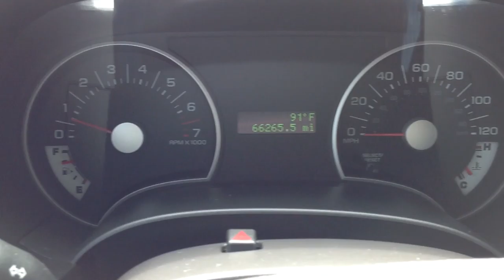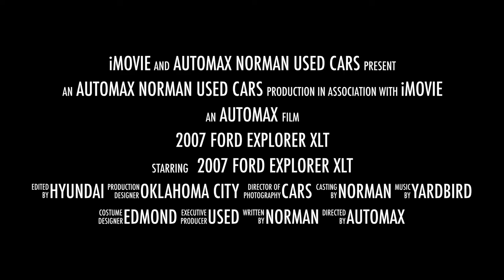Used 2007 Ford Explorer XLT in Oklahoma City, OK serving Norman and Edmond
We're showcasing a used 2007 Ford Explorer XLT in Oklahoma City, OK, serving Edmond and Norman. You will also find Oklahoma City's best selection of used and pre-owned vehicles, including this used 2007 Ford Explorer XLT.